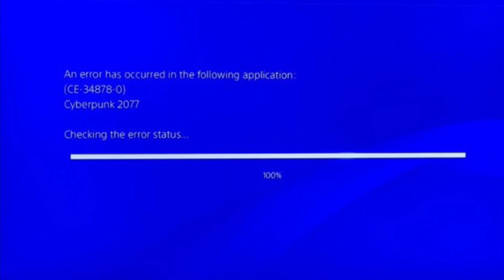Good news everyone, Cyberpunk 2077 has finally been released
bad news everyone